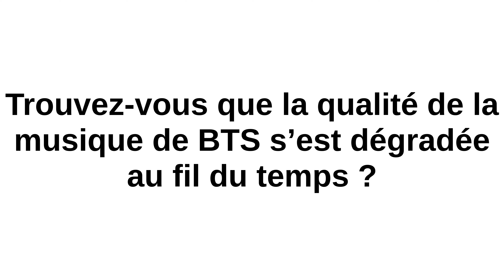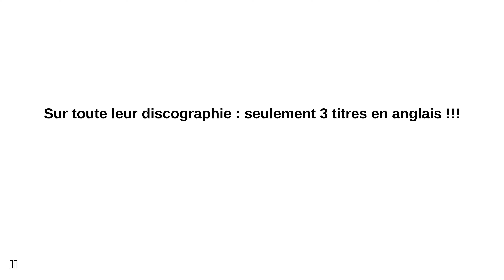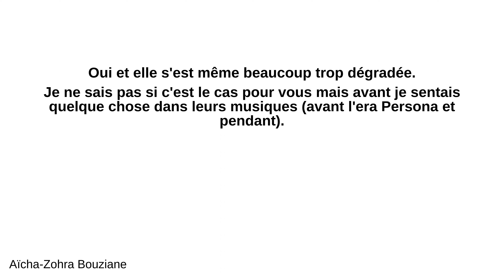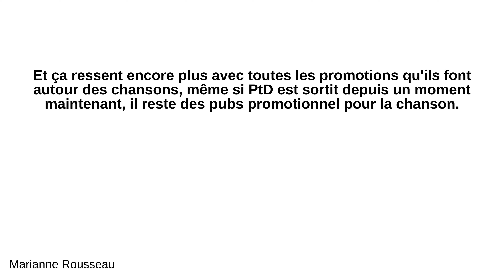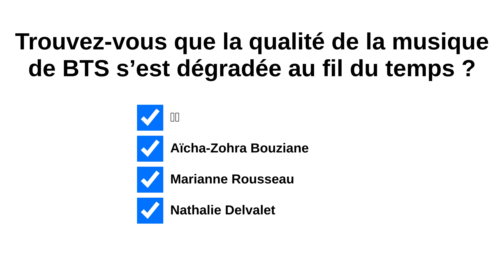Trouvez-vous que la qualité de la musique de BTS s’est dégradée au fil du t...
Trouvez-vous que la qualité de la musique de BTS s’est dégradée au fil du temps ?

 - 사랑:
 Personnellement , je trouve qu’en aucun cas la musique de BTS a pu se dégradé. Changé, évolué ? Sûrement, mais le mot dégradée c’est juste beaucoup trop. Beaucoup d’ARMY affirme que les single Butter, Dynamite, et Permission to dance ne sont pas le «style» de BTS, qu’ils voulaient juste se faire connaître à l’internationl et/ou conquérir le marché américain. Mais en réalité les BTS ont-ils déjà réellement eu un style particulier prédéfinis ? La réponse est Non. A leurs débuts ils ont fait No more dream, puis Just One day, et encore plein d’autres style différents tels que Spring Day, Mic Drop DNA Idol, Boy with luv, Blood Sweat & Tears, ON etc. et ça bien avant la sortie des 3 sons. Le fait que BTS change de style régulièrement et ne reste pas coincé dans un seul et même style de musique me plait beaucoup (personnellement). Les voir se tourner vers des style différents fait aussi qu’on ne se lasse pas.   Et puis après avoir sortit les 3 sons ( Dynamite, Butter, et PTD ) ils ont déclaré ne plus vouloir faire de sons entièrement en anglais. Pour ce qui est des paroles en anglais ( ce qui a aussi fait polémique ) : RM, à clairement dit que la situation sanitaire, avait beaucoup joué sur l’écriture de Butter et sa mentalité, de plus il a dit que il avait essayé de mettre des paroles en Coréenne sur Butter et qu’il trouvait que rien ne collait.   Entre les sorties de Dynamite, Butter, et PTD, il y a eu pleins de chansons en Coréen et elles étaient pas dans les vibes de Butter, Dynamite, et Permission to dance. Je ne vois donc pas vraiment ou est le problème ( dans l’album BE, qui est sortit après Dynamite et avant Butter )   Vous avez le droit de ne pas aimer Permission to dance. Mais personne ne souligne le fait que ce titre est sorti le jour de l’anniversaire des ARMY soit le 9 juillet. PDT n’est certainement pas fait pour les charts américains. PDT est symbolique pour BTS et les ARMY.   ⚠️ Ce n’est pas parce qu’ils chantent en anglais qu’ils perdent leur identité. Sur toute leur discographie : seulement 3 titres en anglais !!!  Donc je pense que dire que leur style musique s’est dégradé, c’est faux et exagéré . Et puis c’est avec Butter qu’ils sont aux Grammys (qui est leur rêve à tous). J’ai toujours aimé le style de BTS et ce n’est sûrement pas aujourd’hui que ça va changer. Je respecte malgré ça tous les avis, contraire au mien ou pas. Voilà, ça ne reste que mon avis personnel (je rescpecte évidemment les avis contraires aux mien.) Mais j’espère quand même avoir pu t’aider ⚠️ Votre avis m’intéresse, qu’il soit en accord avec moi ou pas, n’hésite pas à le mettre en commentaire, j’essayerais d’y répondre le plus vite possible. (tu peux aussi le faire remarquer des fautes, je les corrigerais.) ⚠️.

 - Aïcha-Zohra Bouziane:
 Oui et elle s'est même beaucoup trop dégradée. Je ne sais pas si c'est le cas pour vous mais avant je sentais quelque chose dans leurs musiques (avant l'era Persona et pendant). Et depuis qu'ils ont fait Dynamite, Butter et PTD, je ne sens plus ce "quelque chose" spécial. À cause de ça , je me suis éloignée d'eux au point de ne plus être une très grande Army (je suis maintenant une Stay) Passe une bonne journée! :3

 - Marianne Rousseau:
 Personnellement, je trouve que oui. Depuis l'era de Persona, je trouve qu'ils perdent le style qu'ils avaient depuis pendant plusieurs années, ils partent un peu dans tout les sens et honnêtement, ça m'éloigne de plus en plus du groupe (sans compter le fandom qui grossit à vue d'œil et donc devient de plus en plus toxique et problématique également, mais ça c'est une autre histoire). Ces derniers temps, BTS ont sortit 3 singles qui visaient très clairement le marché américain. Dynamite, Butter et enfin Permission to Dance. Des sons entièrement en anglais et avec une vibe bien plus american pop que K-Pop. Et ça ressent encore plus avec toutes les promotions qu'ils font autour des chansons, même si PtD est sortit depuis un moment maintenant, il reste des pubs promotionnel pour la chanson. Pour moi, BTS deviennent plus une marque qu'un groupe de K-Pop. Je retrouve de moins en moins l'identité de BTS dans leurs chansons. (Je précise que ce n'est que mon ressenti personnel. Je respecte malgré tout BTS et le travail qu'ils fournissent. Je préfère prévenir avant qu'on ne me choppe le col inutilement)

 - Nathalie Delvalet:
 Non je pense que la période à cause du virus a changer la façon de travailler de BTS ils a fallut s'adapter mais le groupe sens sort bien ils font succès sur succès leur musique nous fait du bien c'est entrainant et dansant.